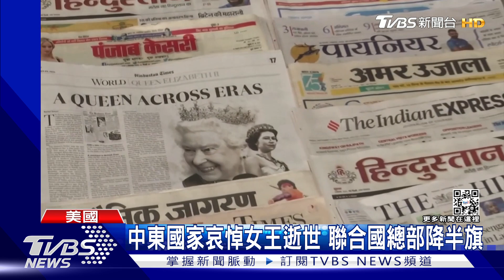英國女王駕崩 拜登計畫參加葬禮.德仁天皇代表日本出席｜TVBS新聞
英國女王駕崩，外界震驚，各國領袖到英國使館致意，德國的國會默哀一分鐘，聯合國總部降半旗，美國總統拜登表示，有計畫親自參加女王的葬禮，俄羅斯總統普欽則是不會出席，日本政府則安排日皇德仁出席國葬。